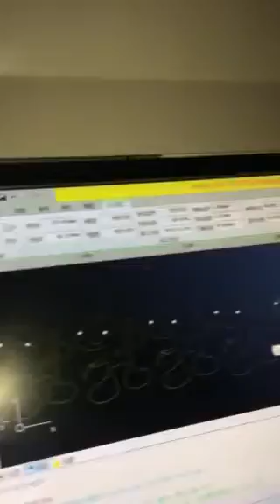Fiber laser cutting machine video